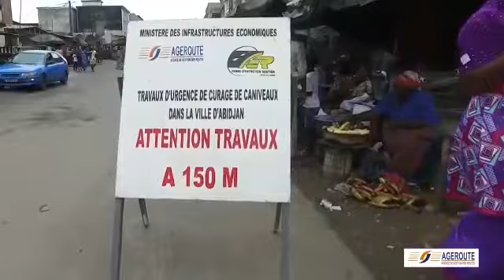Opération de curage des caniveaux